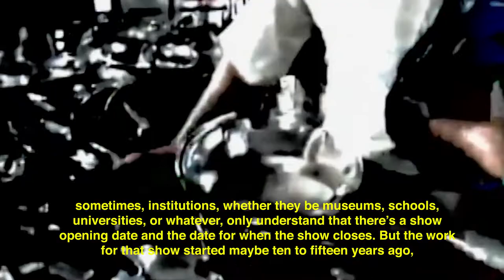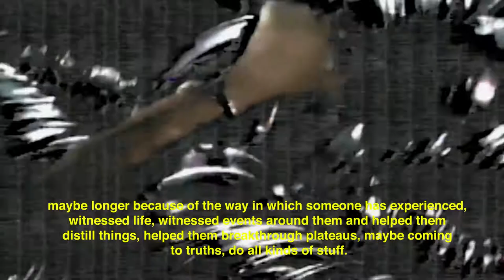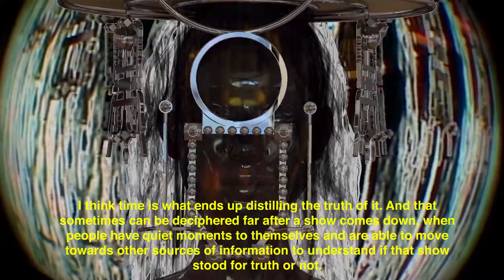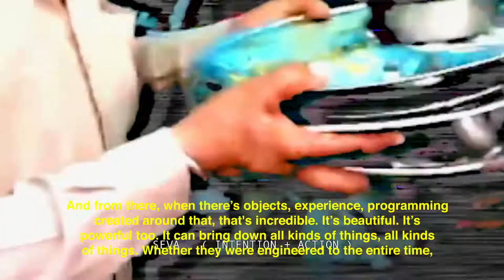On Truth, Absolute Truth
(Nep) Nirbhai Singh Sidhu is an interdisciplinary artist who lives and works in Toronto, ON, Canada. Sidhu’s art practice highlights conceptual and technical components originating from antiquity, with relevance for the present. His primary reference points are sound, language, architecture, and adornment.

Nep Sidhu’s art practise resides along a continuum comprised of conceptual and technical components originating from ancestry, with relevance for the present. His sculptural practice combines language, light-baring materials, and incantation thus creating a third space that unifies endless parallels and possibilities. This work is informed by the interplay of script, textile, the poetic wave of architecture, and an affinity for community.